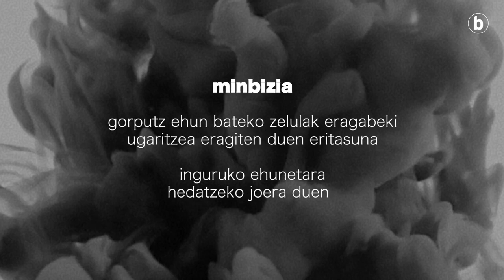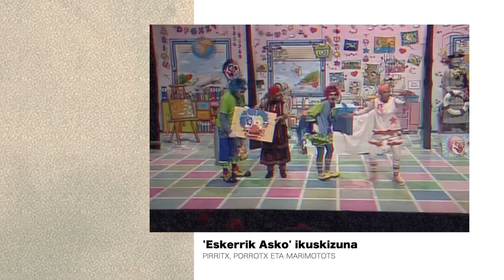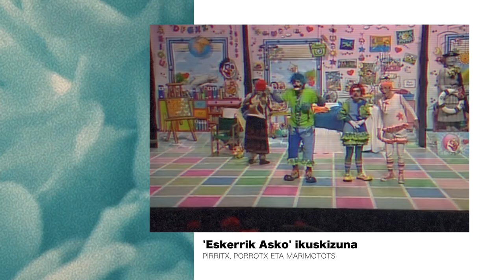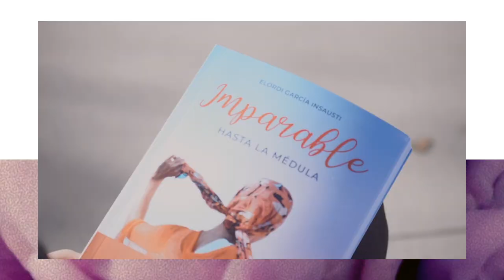Min Bizia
| Minbiziaren Aurkako Nazioarteko Eguna da gaur, eta, hori baliatuz, eritasun hori gertutik bizi izan duten hiru pertsonarekin hitz egin du BERRIAk, Ander Figerido Zubiria haur minbizidun baten aitarekin, Elordi Garcia Insausti leuzemia minbiziduna izanarekin, eta Elena Guinea Lasurtegui bularreko minbizidun eta titibakarrarekin. 'Min Bizia' deituriko ikus-entzunezko batean bildu ditu.